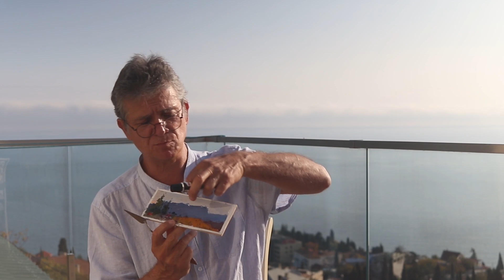729 Писать от пятна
729 Писать от пятна

*  Идти от пятна
*  Живопись  на оргалите
*  Оформить этюд

Школа живописи он-лайн.  Korolenkov Painting School

Приглашайте!